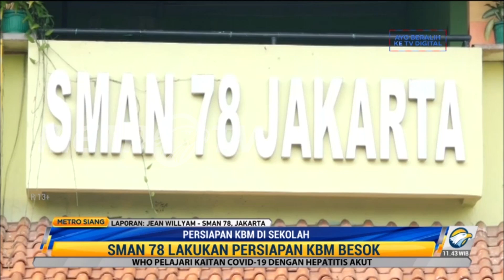KBM Digelar Besok, SMAN 78 Lakukan Pembersihan dan Penyemprotan Disinfektan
Kegiatan belajar mengajar sekolah di DKI Jakarta kembali berlangsung pada Kamis (12/05/2022). Berbagai persiapan dilakukan pihak sekolah seperti yang terpantau di SMAN 78 Jakbar. Pihak sekolah mulai membersihkan dan penyemprotan disinfektan di lingkungan sekolah. Siswa yang masuk wajib pula scan Pedulilindungi.